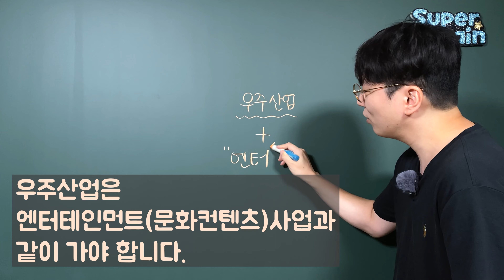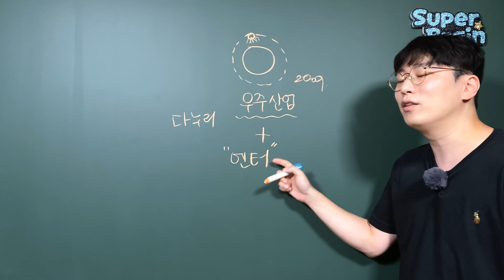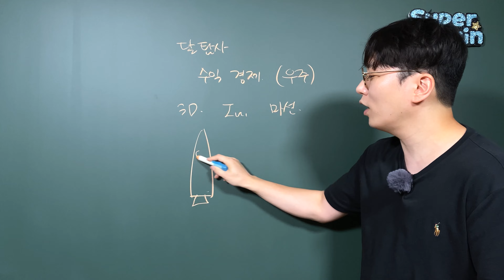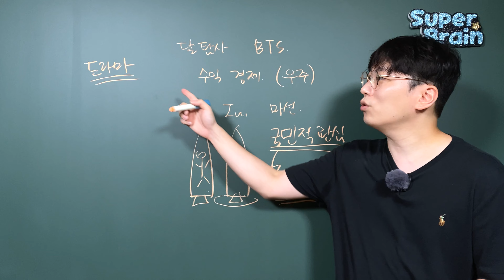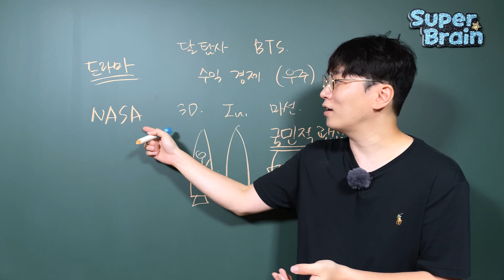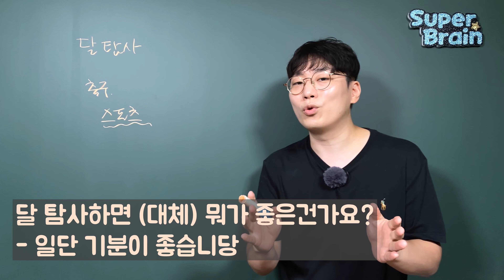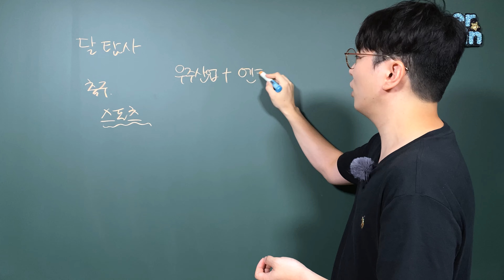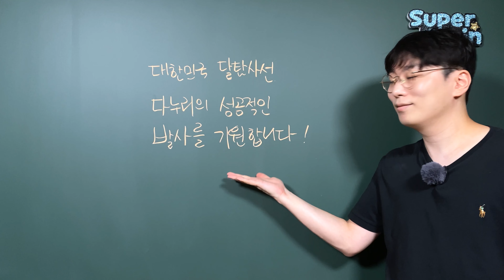다누리 KPLO 성공 발사 기원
다누리 성공 발사를 기원하면서,
우리나라 우주 산업 방향에 대한 저의 바람을 이야기해봅니다.

한국 달탐사선 다누리 SpaceX Falcon 9 발사 - 라이브 보러가기